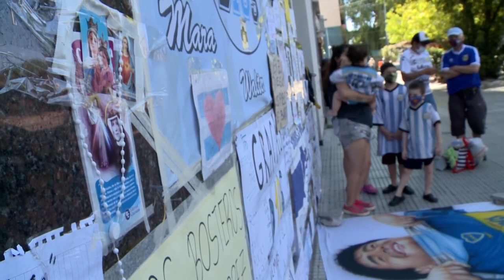Tod von Maradona: Gutachter sehen schwere Versäumnisse der Ärzte | AFP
Gut fünf Monate nach dem Tod von Diego Maradona haben Gutachter dem Ärzteteam der argentinischen Fußballlegende schwere Versäumnisse zur Last gelegt. Die Behandlung des 60-Jährigen nach seiner Gehirn-OP sei "mangelhaft und leichtsinnig" gewesen, heißt es in einem Bericht von Experten, die im Auftrag der Staatsanwaltschaft Maradonas Todesumstände untersuchten.